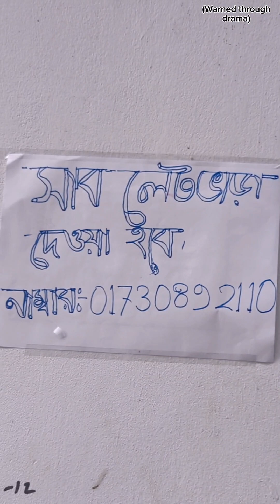প্রবাসীর স্ত্রী স্বামী বিদেশ যাওয়ার পরে বাসা ভাড়া দিলো।